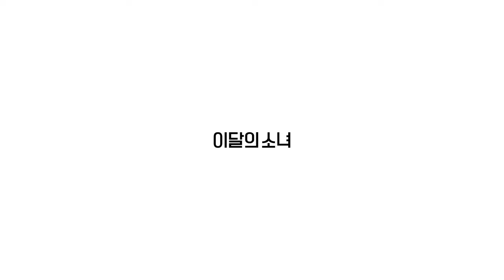[4K 60FPS] LOONA 今月の少女 'HULA HOOP' MV | REQUESTED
LOONA's "HULA HOOP" MV in 4K 60FPS is out!

*** Original footage from the official is HD(1080p)23, we made improvements to 4K(2160p)60, we hope you guys enjoy it.

[KPOP 4K 60FPS] LOONA 今月の少女 'HULA HOOP' MV